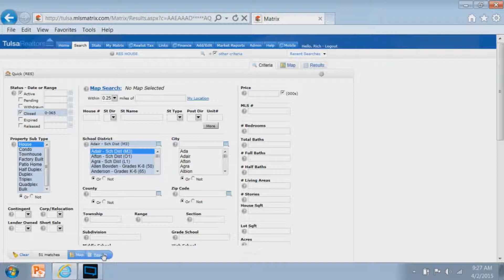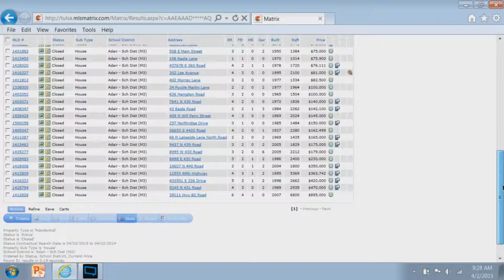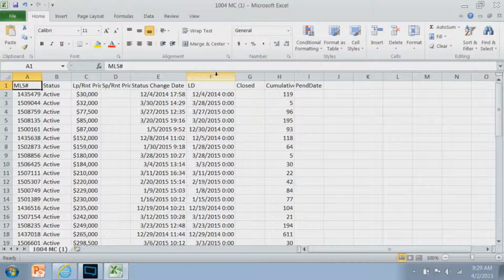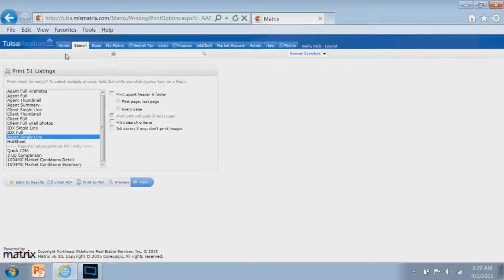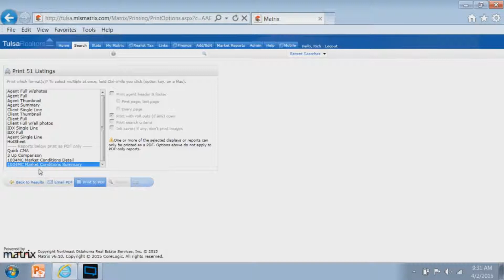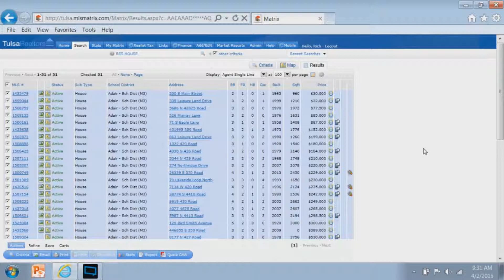Matrix Tips and Tricks - 1004 MC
Join our instructor, Jay, as he details how to use the 1004 MC